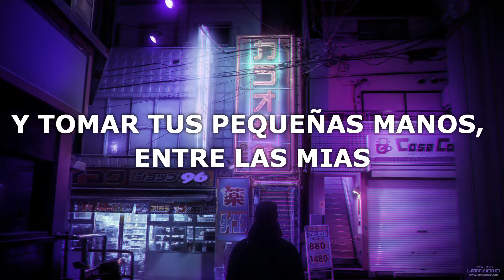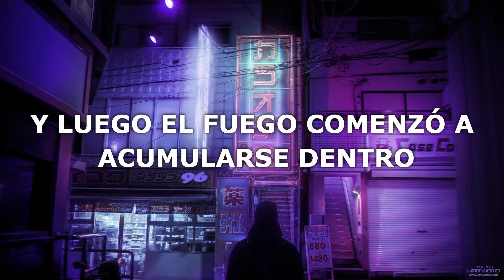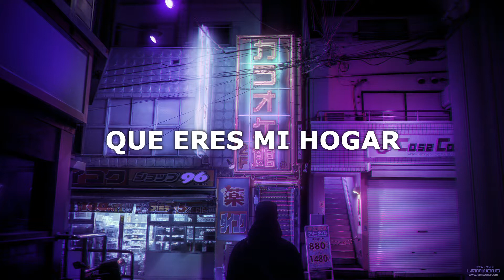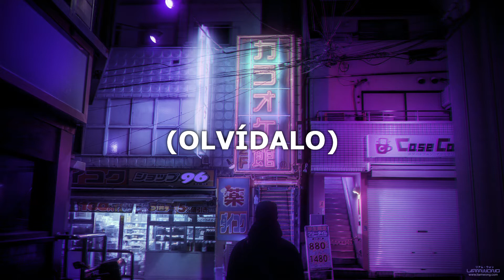forest fire // brighton ; sub español